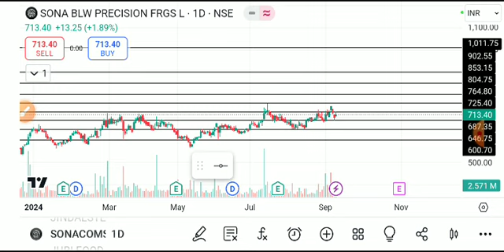sona blw share latest news today, sona blw share analysis, sona blw share target